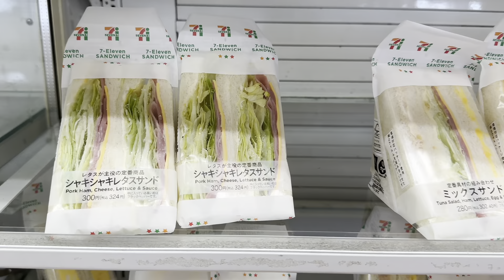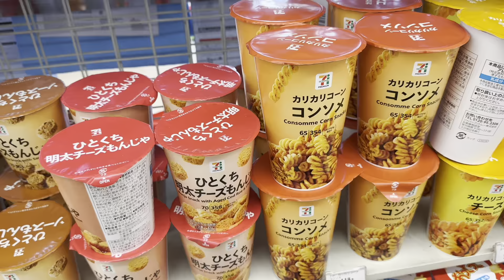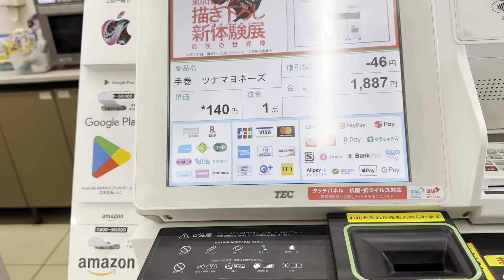7ELEVEN🇯🇵 | CONVENIENCE STORE